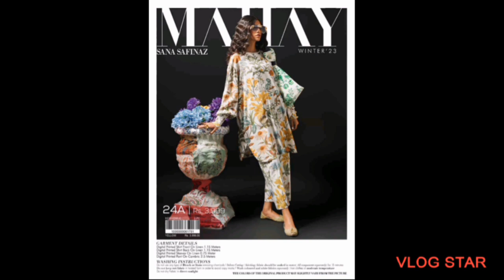MAHAY WINTER COLLECTIONS BY SANA SAFINAZ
*MAHAY WINTER CATALOGUE BY SANA SAFINAZ*

60 Suits of Set.